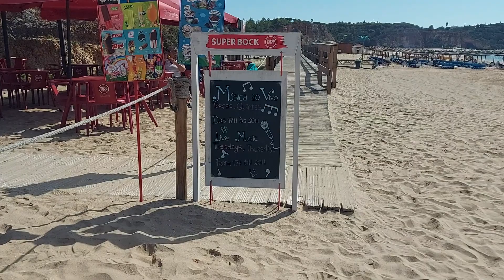PRAIA GRANDE - Ferragudo (Algarve Portugal) see one of the best beaches near Portimão 10/2023 HD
(EN) Praia Grande is situated on the left bank of Arade River in front of ...
MORE VIDEOS? Why not?
=English=Português=
(EN) Praia Grande is situated on the left bank of Arade River in front of Praia da Rocha (Portimão). The fishing village of Ferragudo is within a short distance. Portimão is 4.8 km away. The beach is framed by limestone cliffs, creating a picturesque backdrop for visitors. As it is still on the Arade River, this beach is always protected from the waves of the sea.
(PT-BR) Praia Grande está situada na margem esquerda do Rio Arade em frente à Praia da Rocha (Portimão). A vila de pescadores de Ferragudo fica a uma curta distância. Portimão está a 4,8 km. A praia é enquadrada por falésias de calcário, criando um belo cenário para os visitantes. Como está situada no Rio Arade, esta praia está sempre bem protegida das ondas do mar.
(ES)
(FR)
0:00 Presentation
1:13 General views of the beach
2:15 Views and rock formations on the left side of the beach
4:42 Views and rock formations on the right side of the beach
11:12 Thanks for watching!